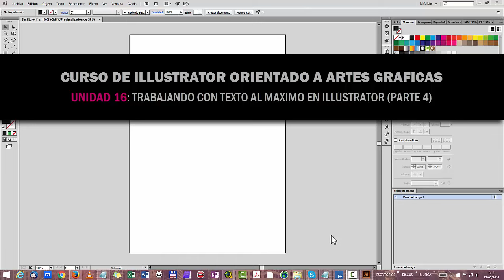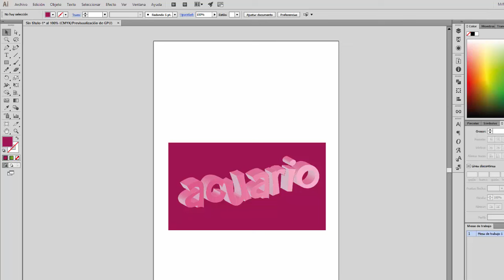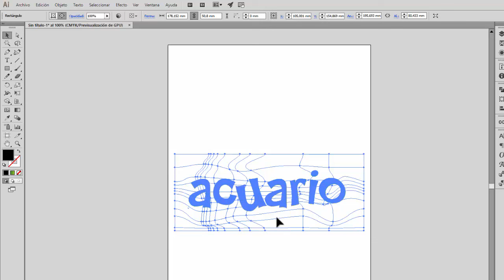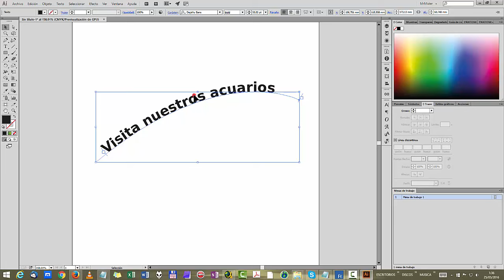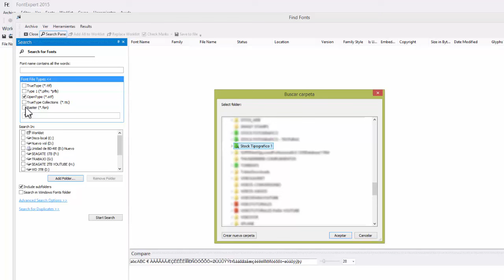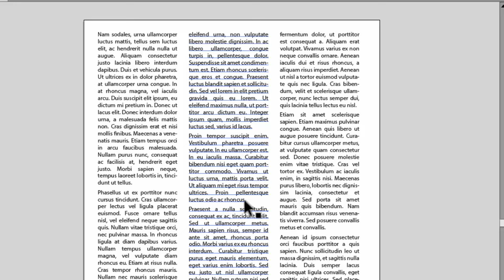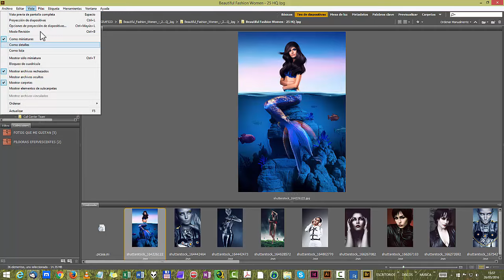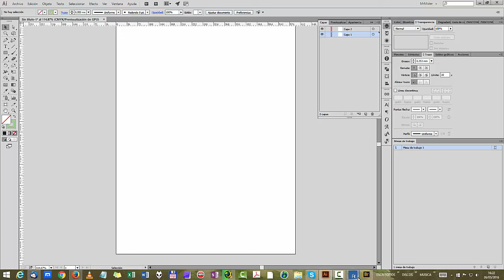Curso Intensivo de Illustrator Orientado a Artes Gráficas UNIDAD 16 (4/5) - Usando texto al máximo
min 0:01:25 - APLICANDO DEGRADADOS CON MASCARA A NUESTROS TEXTOS EN ILLUSTRATOR
min 0:09:40 - CONTROLANDO MAS Y MAS EFECTOS EN EL TEXTO 3D EN ILLUSTRATOR
min 0:16:37 - COMBINANDO MAS Y MAS EFECTOS EN EL TEXTO EN 3D
min 0:17:15 - APLICANDO EFECTOS DE TRANSPARENCIA Y MODOS DE ACLARAR Y OSCURECER A NUESTROS TEXTOS EN 3D
min 0:19:21 - RASTERIZANDO GRUPOS DE OBJETOS
min 0:24:08 - TRABAJANDO CON DEGRADADOS DE MAYA
min 0:35:05 - APLICANDO DEGRADADOS DE MAYA A NUESTROS TEXTOS EN ILLUSTRATOR
min 0:36:29 - EDITANDO LOS DEGRADADOS DE MAYA EN NUESTROS TEXTOS EN ILLUSTRATOR
min 0:45:26 - APLICANDO EFECTOS DE ILLUSTRATOR A NUESTROS TEXTOS CON DEGRADADO DE MAYA
min 0:46:20 - APLICANDO 3D A NUESTROS TEXTOS CON DEGRADADO DE MAYA
min 0:49:12 - CREANDO CURVAS Y TRAZOS PARA APLICAR LUEGO A NUESTROS TEXTOS
min 0:57:29 - HACIENDO QUE NUESTROS TEXTOS SIGAN CURVAS Y TRAZOS
min 0:59:37 - EXPANDIENDO TEXTOS TRUNCADOS EN CURVAS O TRAZOS
min 1:00:19 - ALTERANDO LA HORIENTACION VERTICAL DE NUESTROS TEXTOS EN TRAZOS O CURVAS
min 1:01:43 - MANTENIENDO EL TRAZADO Y SUS PROPIEDADES EN TEXTOS EN TRAZADO EN ILLUSTRATOR
min 1:03:55 - TRABAJANDO CON FONTEXPERT EN ILLUSTRATOR
min 1:11:05 - EXPLORANDO FUENTES EN DETALLE CON FONTEXPERT
min 1:14:24 - EXPLORANDO FUENTES CON LA WORKLIST (LISTA DE TRABAJO) EN FONTEXPERT
min 1:35:41 - ENTENDIENDO LOS PARRAFOS, ESPACIOS ENTRE PARRAFOS Y RITMO DE CAIDA DEL TEXTO
min 1:43:08 - ARREGLANDO EL RITMO DE CAIDA CON EL USO DE ESPACIOS ENTRE PARRAFOS
min 1:47:29 - CONECTANDO INDESIGN CON ILLUSTRATOR
min 2:07:44 - SIMULANDO LA CREACION DE CUADRICULAS DE LINEA BASE EN ILLUSTRATOR